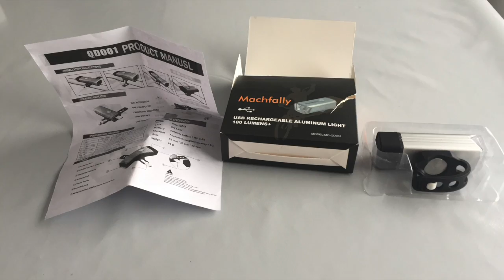Kodar : Test AMAZON lampe vélo aluminium / Vendeur : GVDV FR